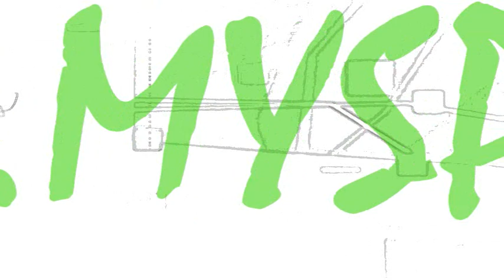ORBITAL-BELFAST(RESIN REMIX)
MINIMAL DRUM & BASS REMIX OF 'ORBITAL'S - BELFAST' BY MANCHESTER ARTIST/PRODUCER 'RESIN'. ENJOY